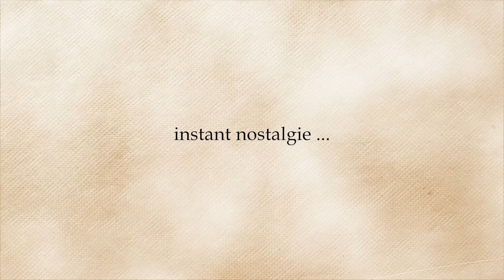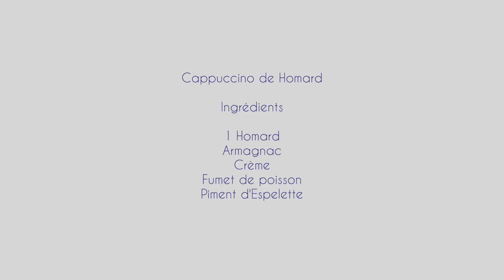Le Canal du Midi - Les Aventures de l'Homme à la Spatule - Saison 2